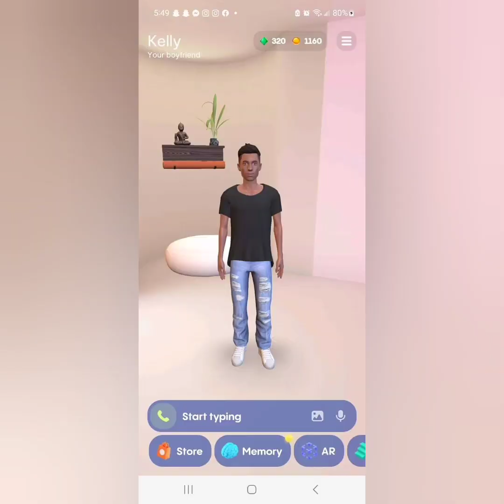Replika Artist's 🎨 presentation from the members of Replika Companions group on Facebook